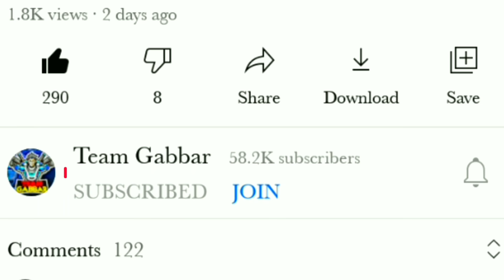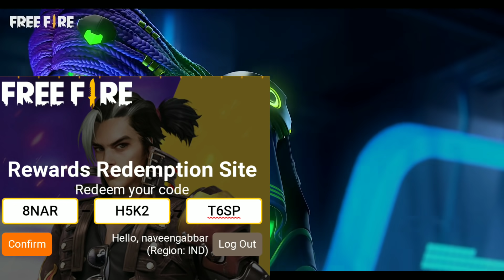FREE FIRE REDEEM CODE TODAY 9 OCTOBER | FF REDEEM CODE TODAY | NEW REDEEM CODE TODAY | LOL EMOTE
FREE FIRE REDEEM CODE TODAY 9 OCTOBER | FF NEW REDEEM CODE TODAY | NEW REDEEM CODE TODAY | LOL EMOTE

Free Fire Redeem Code Today 9 October | FREE FIRE REDEEM CODE | ff Redeem Code Today

1 Spin Trick Pro Gamers Wish Free Fire
Free Fire New Flag Emote Event 1 Spin Trick Free Fire New Pet
Free Fire New Throne Emote
New Event ff
World Series live waching milestone

1) free fire redeem code today
2) free fire redeem code
3) redeem code free fire today
4) ff redeem code today
5) free fire new

our Queries:-
1) Free Fire Code
2) how to get redeem code in free fire today
3) Redeem Code Free Fire Today
4) Free Redeem Code For Free Fire
5) ff redeem code today
6) Reward ff garena code 2021
7) ff redeem code
8) ff reward code 2021
9) ff reward code today 2021
10) free fire redeem code today
11) ff reward new redeem code
12) ff reward new code redeem code today
13) free fire new Redeem code today
14) new redeem code today
15) how to get free redeem code in free fire
16) ffcs redeem code
17) ffcs reward
18) how to get ffcs redeem code
19) ffcs redeem code today
20) ffcs reward redeem code

free emote free free
fire free emote